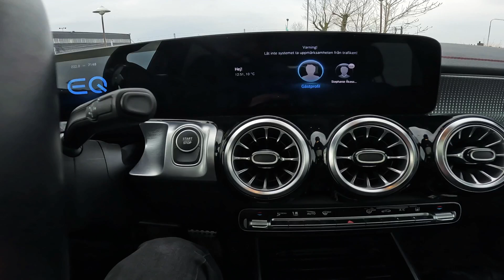2023 Mercedes EQB 350 4MATIC | FULL TOUR & DRIVE | 0-100 km/h | Top Speed Drive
Introducing the new Mercedes EQB!

If you think the EQB looks pretty familiar... Well, you'd be right! This all-new electric car is based on the petrol-powered Mercedes GLB. The question is, with so few 7-seater electric cars available at the moment, does the EQB offer enough to turn you away from the Tesla Model X or Y?